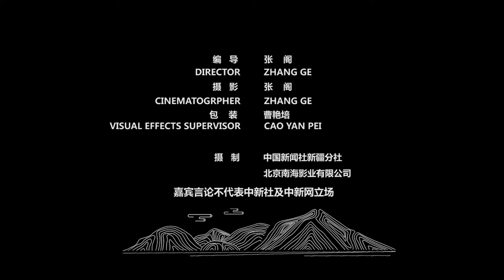哈萨克族小伙特列克的“别样”冬日婚礼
出生在新疆阿勒泰市的特列克与乌鲁木齐县南山人努丽哈，在自己家中举办了婚礼。戳视频，带你走进哈萨克族小伙特列克的“别样”冬日婚礼！